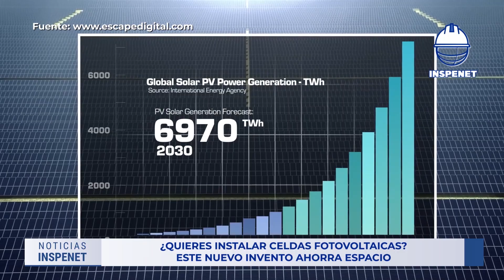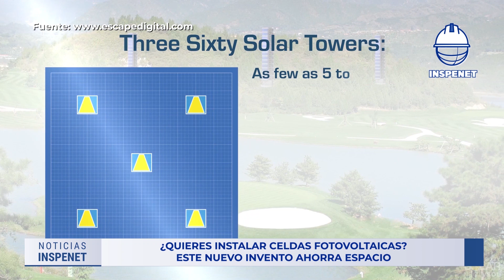🚢 Los DATOS IMPULSAN la REVOLUCIÓN VERDE del TRANSPORTE MARÍTIMO 🌊🌍♻️ || Inspenet News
00:11 Récord Ganancias de navieras
01:17 Instalación de celdas fotovoltaicas
02:22 ILTA invita a su Torneo Anual de Golf 2023
03:30 Data y tecnología en el transporte marítimo

Te contamos un resumen de las noticias más importantes de hoy 05/04/2023:

➡️ Ganancias de navieras baten un récord histórico
Los beneficios antes de intereses e impuestos (EBIT) de las navieras en los últimos tres años habrían superado las ganancias combinadas de los 63 años de historia del transporte marítimo de contenedores, sumando USD 208.000 millones en 2022, USD 164.000 millones en 2021 y USD 24.000 millones en 2020, según datos de un nuevo análisis publicado por Sea-Intelligence.

 ➡️ ¿Quieres instalar celdas fotovoltaicas? Este nuevo invento ahorra espacio
La empresa canadiense Three Sixty Solar desarrolló una torre solar fotovoltaica que usa el 90% del terreno disponible y ha demostrado resistir vientos huracanados de categoría 1.

➡️ ¡Atención! ILTA invita a su Torneo Anual de Golf 2023
La Asociación Internacional de Terminales de Líquidos (ILTA, International Liquid Terminals Association) invita a participar en su Torneo Anual de Golf 2023, que se efectuará el domingo 21 de mayo, el día antes de que comience la Conferencia y Feria de ILTA 2023.

➡️ La revolución verde del transporte marítimo: Por qué los datos y la tecnología son clave para cumplir la nueva normativa
En 2023 entraron en vigor dos de las normativas más sonadas del sector marítimo. El Índice de Eficiencia Energética de los Buques Existentes (EEXI) y el Indicador de Intensidad de Carbono (ICI), impulsados por la Organización Marítima Internacional (OMI), ya están vigentes y se aplican a todos los buques de más de 400 toneladas de arqueo bruto (GT).